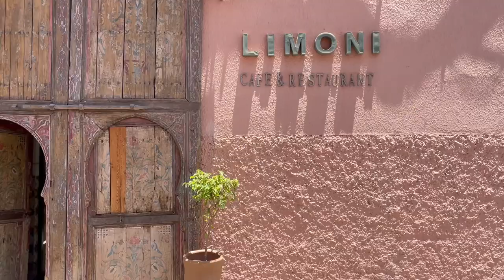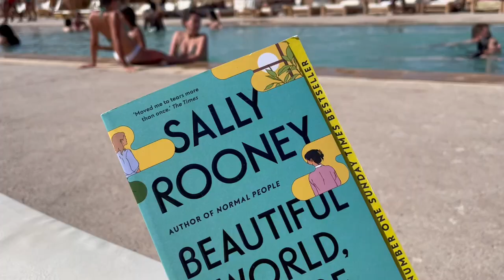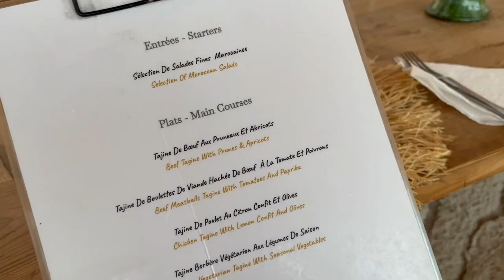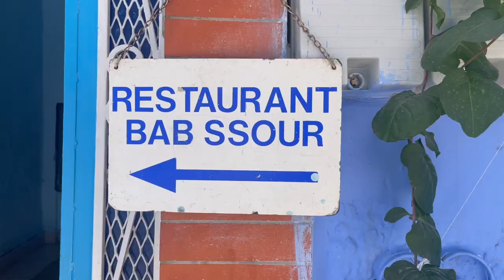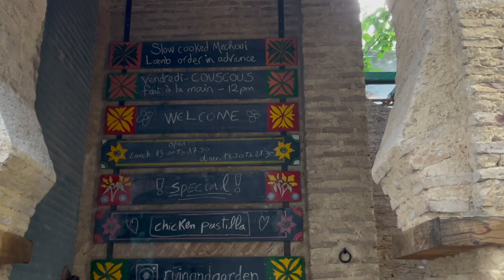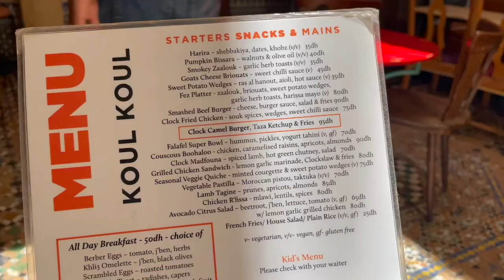MOROCCO VLOG 🇲🇦| luxury agafay desert camp, blue streets of chefchaouen, ancient medina of fes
🏃🏻‍♀️WORKOUTS:

📍 PLACES:
Riad Jardin Secret - 43 Arset Aouzal, Marrakech
Limoni - 40 Rue Diour Saboun, Marrakech
Al Kamar Camp Agafay
Restaurant Bab Sour - 31 Rue Benjelloun, Chefchaouen
The Ruined Garden - 15 Derb Idrissy Sidi Ahmed Chaoui Medina, Fes
Riad Sidrat Fes - 4 bis ,Derb Horra, Rue Talaa Kebira, Fes
Cafe Clock - 7 Derb el Magana، 252 Rue Talaa Kebira, Fes
Brasserie La Bavaroise - Rue Nichakra Rahal, Casablanca